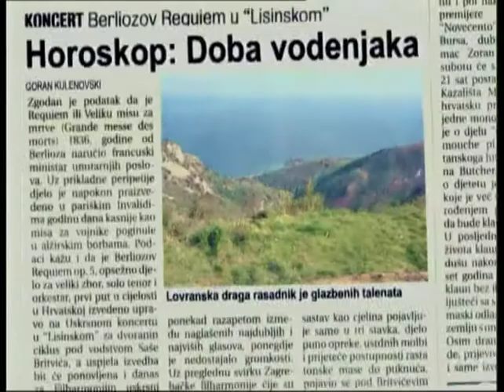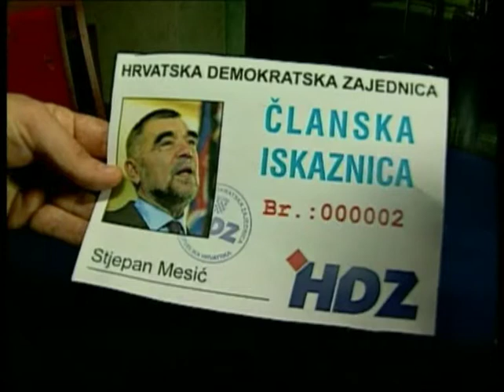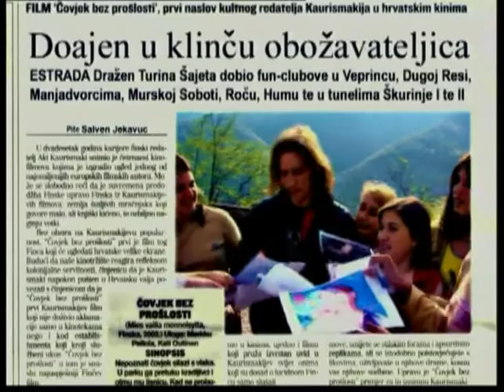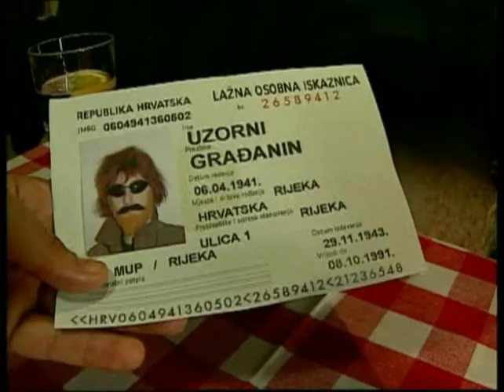U dušu - Šajeta